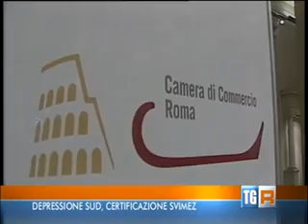RAI TGR Campania 29 ottobre 2014 ore 00 10